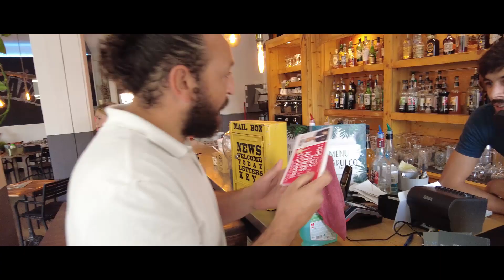La prospection Immobilière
Aujourd'hui on vous emmène en prospection avec notre conseiller Gestion Locative Pierre Yves Toyes
Véritable travail de fond de l'immobilier. Il permet au conseiller de devenir expert de son quartier, de se faire connaitre de ses clients et des acteurs locaux et de connaitre en amont les futurs projets de ses clients.